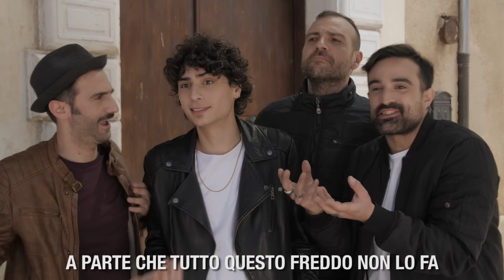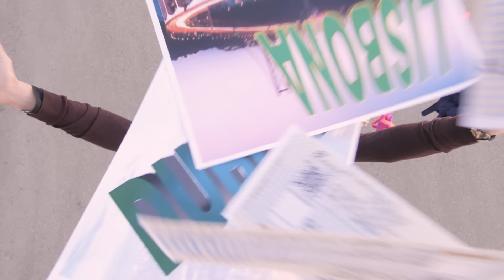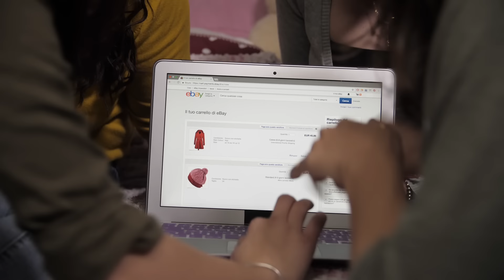La VITA CON e SENZA SOLE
da CHE FREDDO a che CALDO è n'attimo